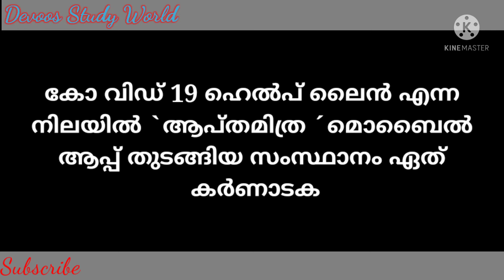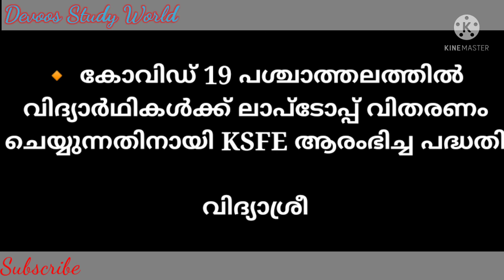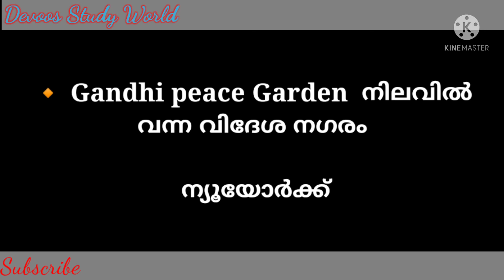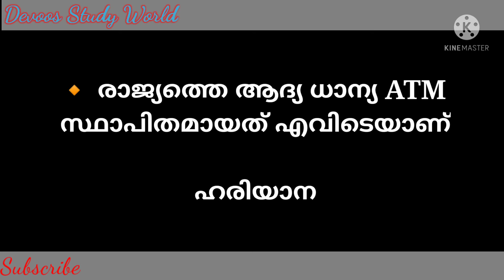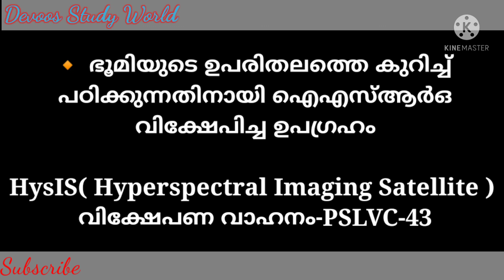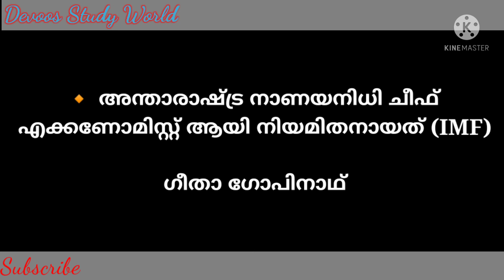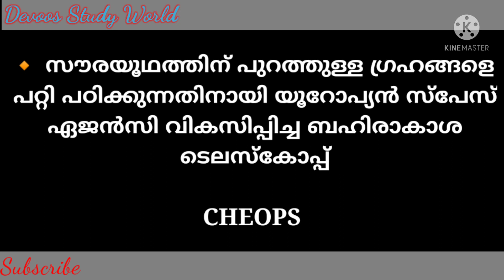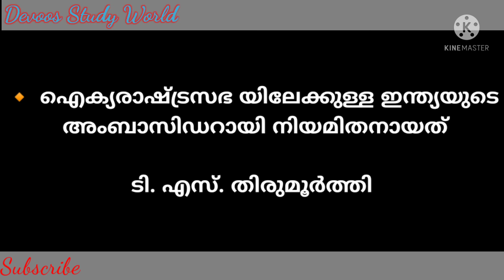CURRENT AFFAIRS (ആനുകാലികം )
CURRENT AFFAIRS FOR HSA, LDC, LGS, AND FOR ALL PSC EXAM